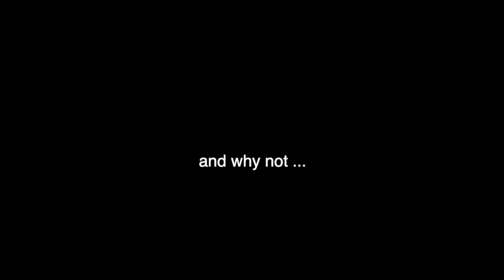FUN FILLED WEEKEND IN CHALET PART 2